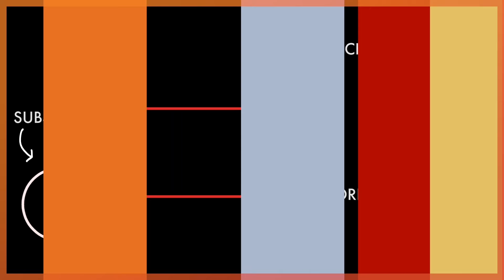Double Feature | Meet the cast and creative team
1964/1967. In a rented cottage in Suffolk, a brilliant young film director, deep in making his magnum opus, confronts the ageing star that the studio has imposed on him. Vincent Price is about to walk out on the film, and Michael Reeves’ career hangs by a thread. Across the world, in a strange simulacrum of a Suffolk cottage created on a Hollywood lot, a great director and his star are engaged in a very different sort of power-game, as Alfred Hitchcock and Tippi Hedren take time off from making Marnie for one final confrontation.

Whether you like an upbeat musical, a hilarious slapstick comedy, a dramatic thriller, a family-friendly production or a jaw-dropping dance show, you’ll find tickets for it